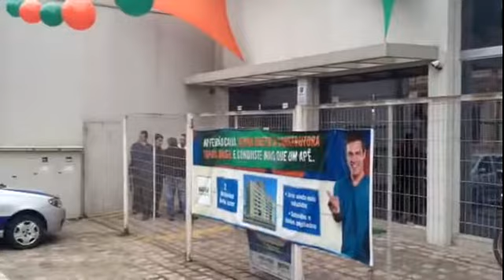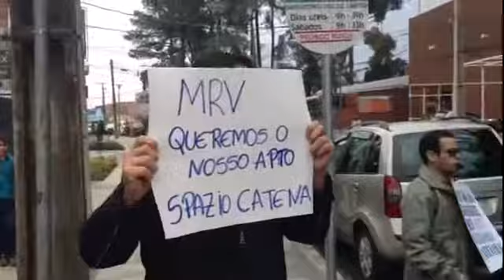MRV Engenharia Picareta